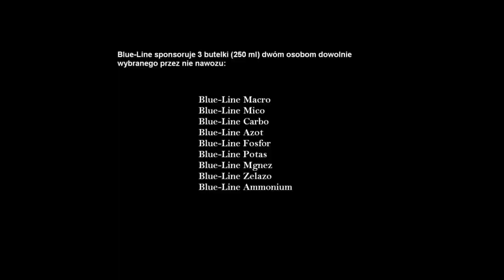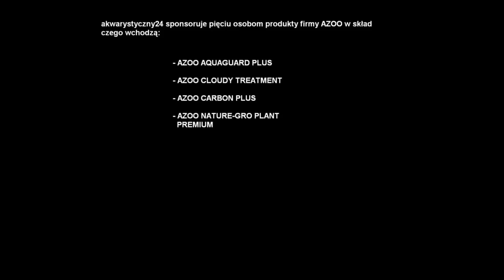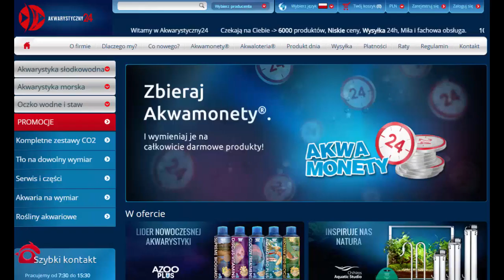Ogłoszenie konkursu na najładniejsze akwarium - 2016 / epoka akwariowa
Zgłoszenia do konkursu przyjmuję od teraz czyli 1. listopada br. godziny 00.00 do 10 listopada 2016 r. godziny 23.59 na adres email
15 listopada o godzinie 18.00 ukaże się film ze zdjęciami Waszych/naszych akwariów na które będzie można głosować w komentarzach pod filmem z prezentacją zdjęć akwarówi. Dokładne zasady głosowania w filmie 15 listopada.
Nie ma limitu wysyłanych zdjęć ważne by były one nasze a nie ściągnięte z internetu. Oraz by zdjęcia były robione z czoła a nie boku...